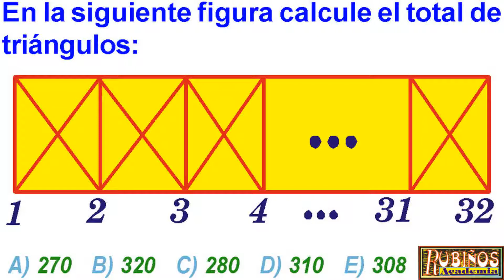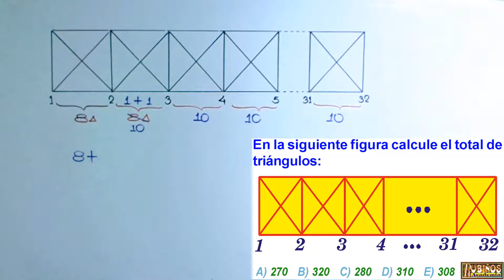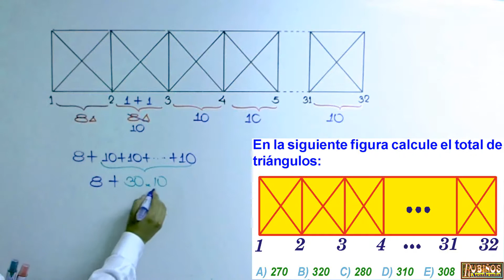EXAMEN ADMISIÓN UNIVERSIDAD AGRARIA CONTEO DE FIGURAS SOLUCIONARIO DE RAZONAMIENTO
Conteo de Figuras , Conteo de triángulos Problema Resuelto de Razonamiento lógico matemático .

Prueba de  ingreso a la universidad nacional  agraria la molina soluciones de matemáticas .

Examen general Ordinario  desarrollado  , solucionario .

En la siguiente figura calcule el total de triángulos: